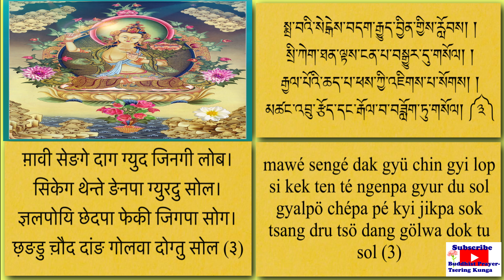རྒྱ་ནག་སྐག་ཟློག/ ज्ञानग कगदोग/ GYANAK KADOK/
Meaning of Prayer
Lion of Speech,(Manjushri) 2 inspire us with your blessings!
periodic obstacles,3 bad signs and evil omens!
And avert all punishment by decree, fear of adversaries,
Exposure of faults, disagreement and dispute, we pray!

gyanak kakdhok/ Buddhist Prayer Tsering Kunga/
Buddhist Prayer and  Chant for Healing, Peace, Good Luck, Protection, Mantra, Meditation, Positive Energy,  Remove Negative Energy/
Tibetan Buddhist Prayer for Protection, Refugee,
Buddha, Sakya, Gelug, Nyingma, Kagyu
God and goddess/
Buddhist Prayer with Tibetan Hindi Nepali and English subtitile, Buddhist Prayer with Tibetan Hindi Nepali and English script,
Buddha, Dharma, Shangha,